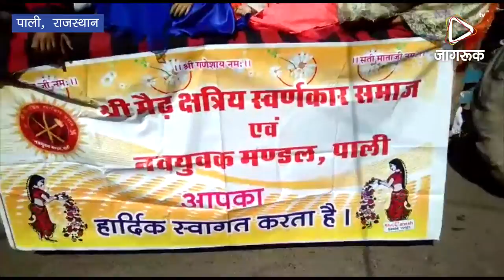JAGRUK TV : पाली : मेड स्वर्णकार समाज की शोभायात्रा निकाली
पाली । मेड स्वर्णकार समाज पाली की ओर से बुधवार को श्री अजमेर जयंती को लेकर नवयुवक संघ की ओर से शोभायात्रा निकाली गई ।
       समाज के रविंद्र सोनी ने जानकारी देते हुए बताया कि स्वर्णकार समाज नवयुवक मंडल की ओर से श्री अजमेर जयंती को लेकर कई धार्मिक आयोजन किए गए जिसके तहत अग्रसेन भवन से शोभा यात्रा निकाली गई शोभा यात्रा प्रमुख मार्गो से होते हुए पुणे अग्रसेन भवन जाकर संपन्न हुई जहां पर बालक बालिकाओं की प्रतियोगिताओं का भी आयोजन किया गया इस अवसर पर समाज के महिला पुरुषों ने बढ़ चढ़कर हिस्सा लिया